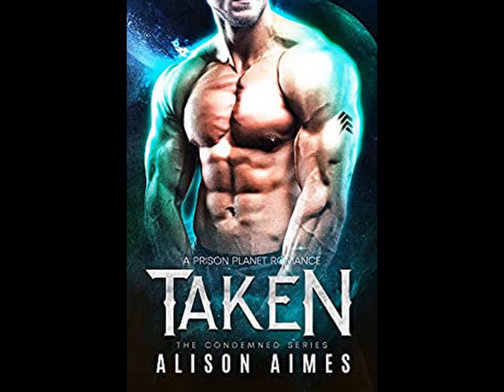Trapped-Alison Aimes-Book One (Review)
Need a journal/notebook that you won't forget?
We are starting a new type of series called the Condemned Series by Alison Aimes!!  This is a future/space/erotic fiction series (my very first)!!!